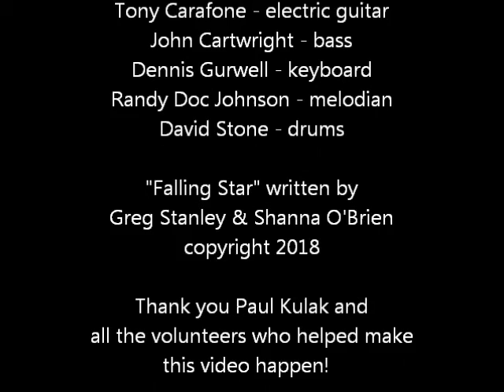Falling Star Kulaks Woodshed 11 26 18